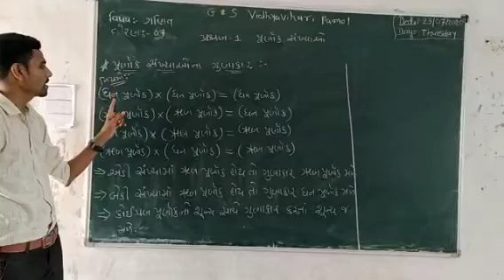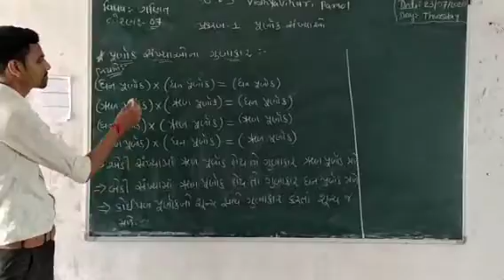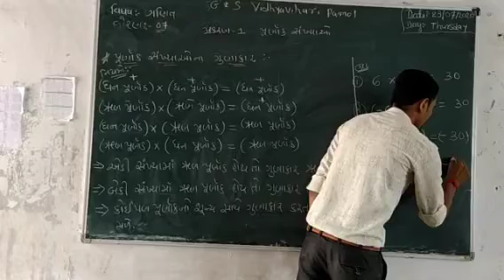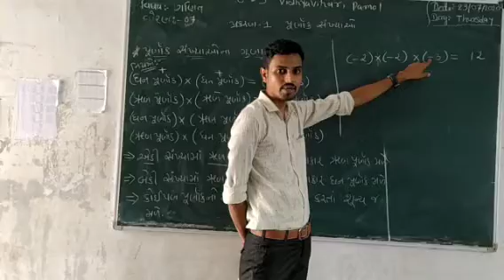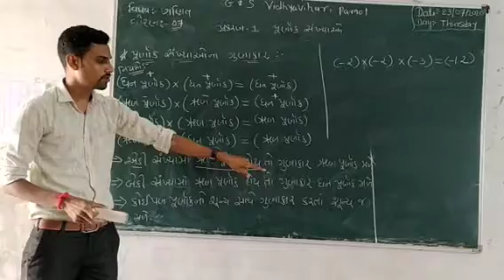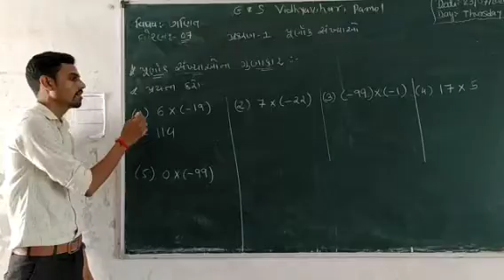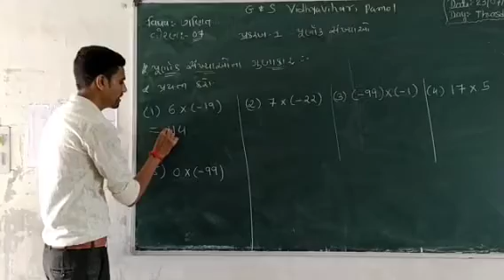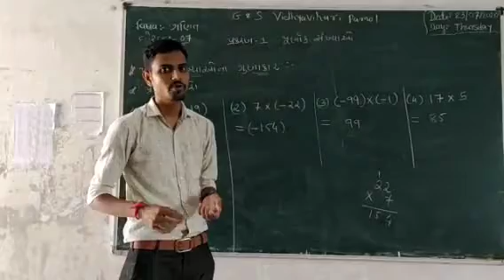ધોરણ 7 ગણિત (પ્રકરણ 1 પૂર્ણાંક સંખ્યા) પૂર્ણાંક સંખ્યા ના ગુણાકાર by tarak sir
Maths chapter 1 Purnak sankhya na gunakar
G & S vidhyavihar , Pamol